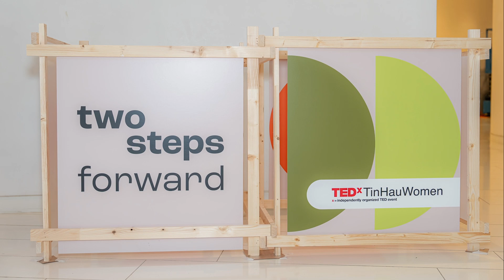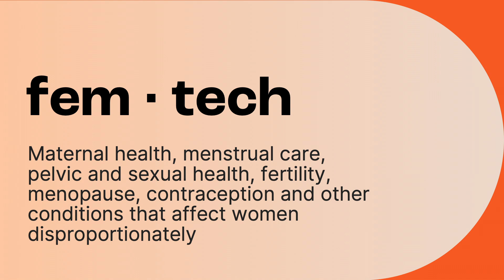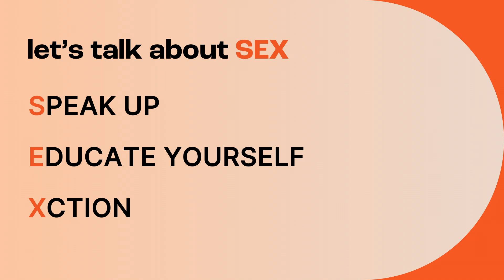How FemTech is advancing women's health | Maaike Steinebach | TEDxTinHauWomen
Discover the startling realities of lack of funding and research towards women’s health in Asia and the rise of femtech – a new dominant force using technology and data to make a real impact on women’s health. Maaike explores the role technology plays in revolutionizing the industry, and how you can support and advocate to help close the gender health gap. Join Maaike’s mission to improve Women’s Health in Asia and accelerate this through technology. Maaike is on a mission to improve Women’s Health in Asia and believes technology is here to accelerate this. After 25 years in financial services and technology, most recently as CEO of Visa Hong Kong & Macau, Maaike joined FemTech Association Asia as co-CEO to build the first membership-based femtech industry network and advisory in Asia.

Maaike is an advisor and investor to a number of sextech start-ups, including Sextech School, an immersive course into the sextech industry, and Nancy, Asia’s first pleasure platform for women between the ages of 18 and 35 with limited to no sexual education or experience. She is also an advisor to Hong Kong’s period care provider LUÜNA Naturals, and digital employee engagement platform MixCare Health.

Maaike enjoys connecting people and building communities; she is one of the founders of the Fintech Association of Hong Kong and Women In Tech Hong Kong, set up to ensure more visibility and participation of women in the tech space. This talk was given at a TEDx event using the TED conference format but independently organized by a local community.